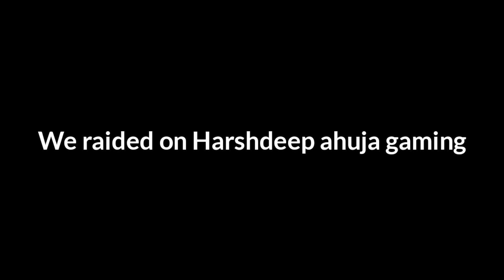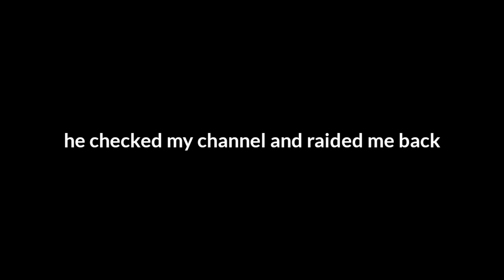We Raided Harshdeep Ahuja Gaming || Funny Reaction 😂 || Chumma Meri Jaan 😘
Bhagat singh kharbanda